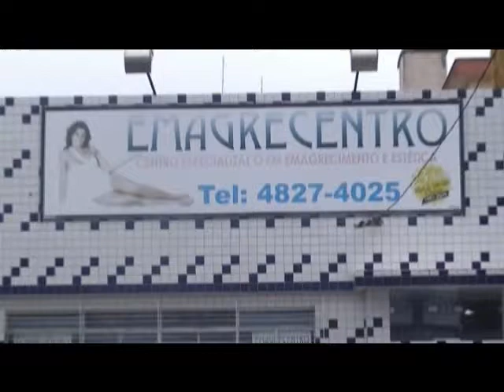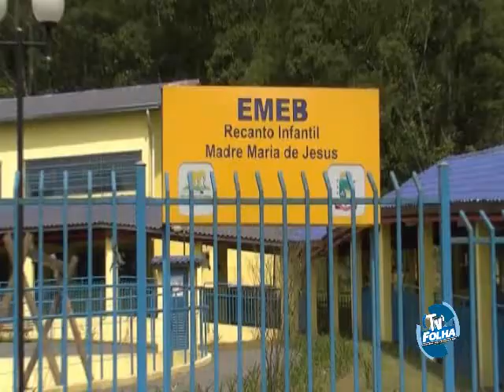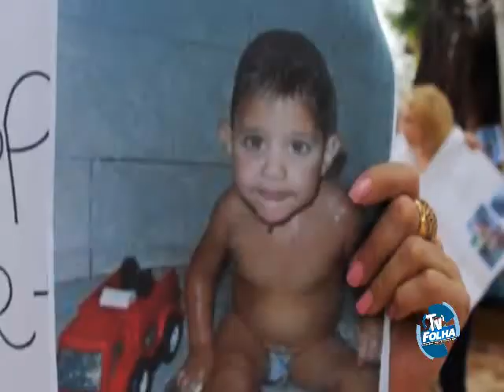Retrospectiva 2011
Assista o que de mais importante aconteceu nas cidades de Mauá, Ribeirão Pires e Rio Grande da Serra em 2011